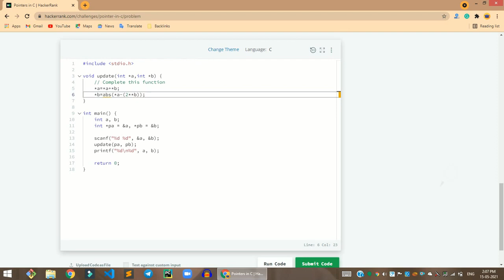HackerRank Pointers in C Programming problem solution | HackerRank C Solutions | Programmingoneonone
Hi, guys in this video share with you the HackerRank Pointers in C problem solution | HackerRank C Problems solutions | Programmingoneonone. if you have any questions, please comment down below, and don't forget to like share, and subscribe to the channel.